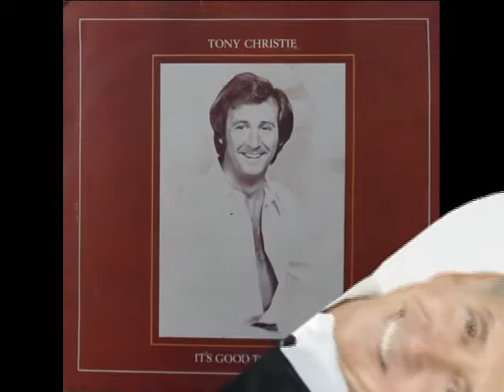TONY CHRISTIE ~ NOBODY IN THE WORLD 2011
CD  Now`s The Time